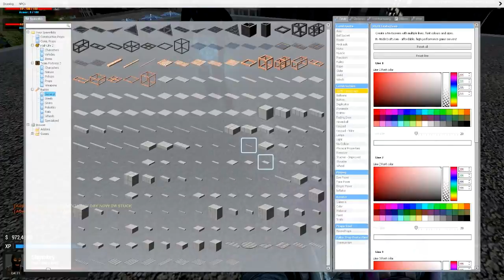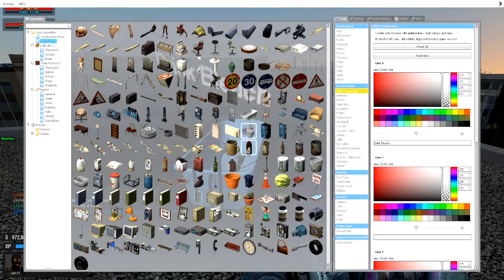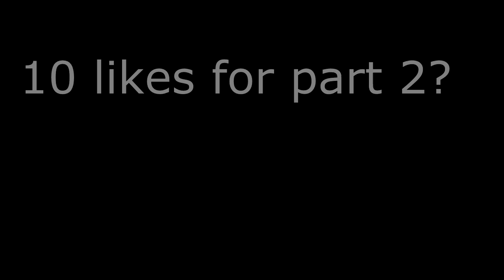Trolling a Hilarious Admin | Garrys Mod Dark RP Funny Moments and Trolling (Garrys Mod)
This is new content to my channel that was requested by you guys! I hope you enjoy this video and remember if you want another one like the video and I will release part 2 of garrys mod!